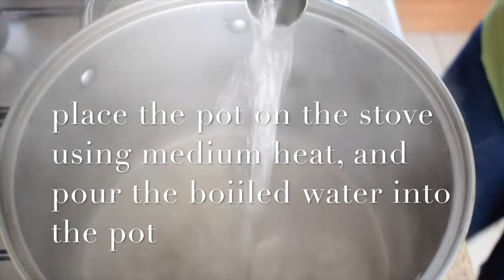How to prepare Yam Flour (Amala) Using Hand Mixer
Make life easy, and cooking more fun by using readily available pieces of equipment for more than they are actually manufactured for.

Hope you enjoy and possibly try this.